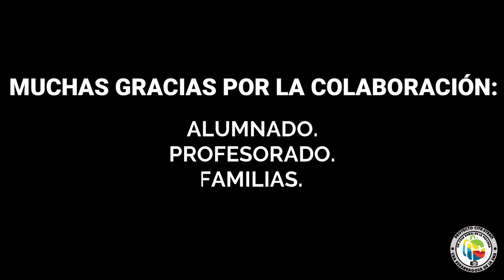Encuentro Arte. Día MUS-E. CRA Esparragosa. Extremadura